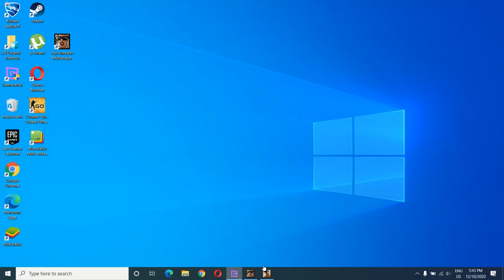SAMP Ep 3